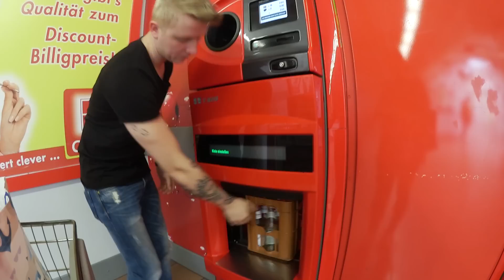WIR HABEN STREIT! 08.07.2016 - DynamitesLife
►Musical.ly: SandyDynamite